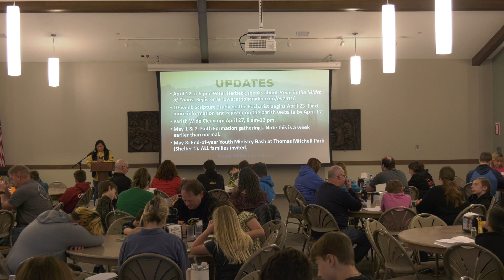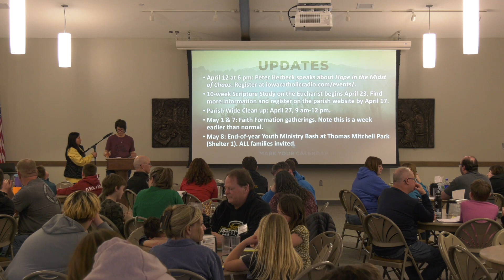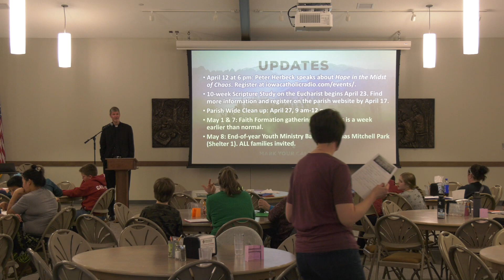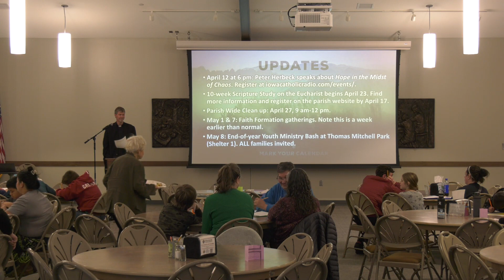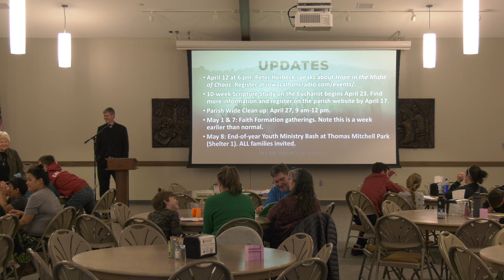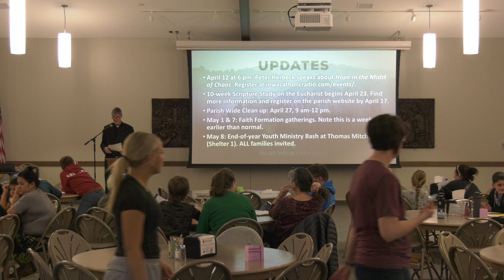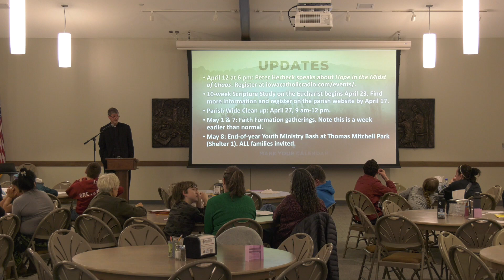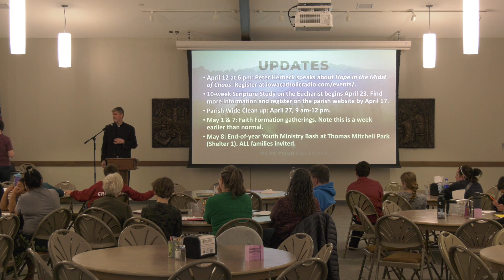2024 April Faith Formation Gathering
2024 April Faith Formation Gathering. Short gathering as we rotated through 3 stations and ended with the Chaplet of Divine Mercy in the Church. One station is part of this recording.